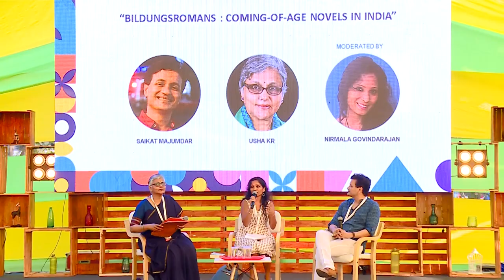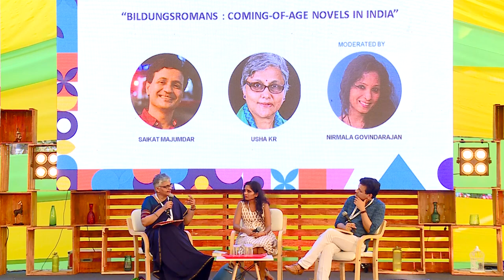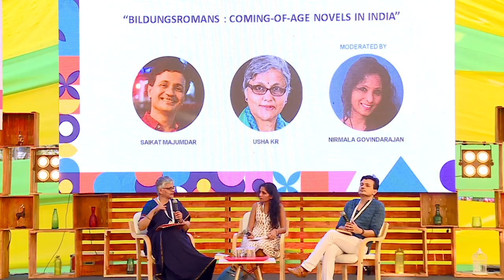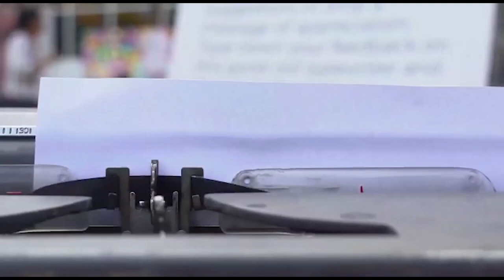Times Litfest Bengaluru 2020 - Bildungsromans: Coming-of-age Novels in India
Saikat Majumdar, Usha KR

Chair: Nirmala Govindarajan